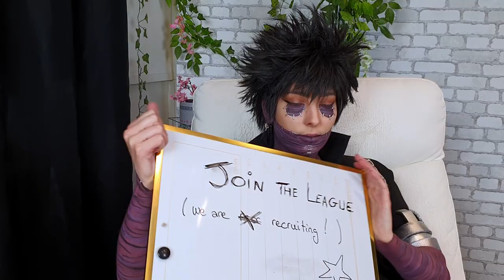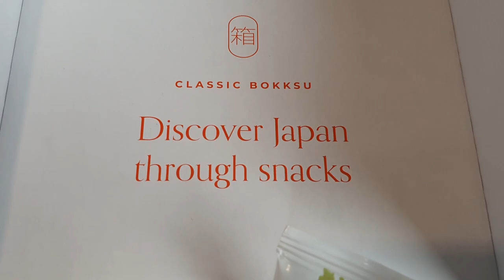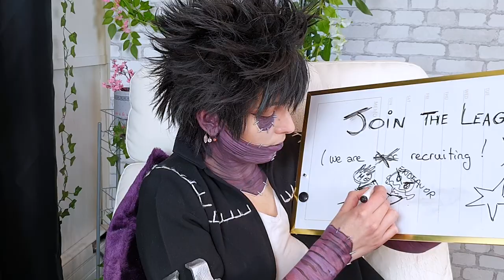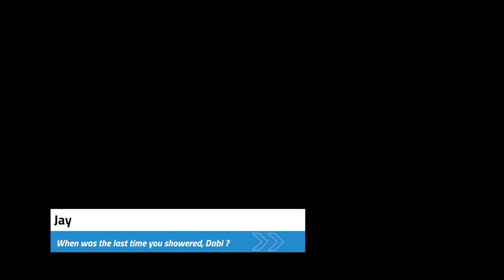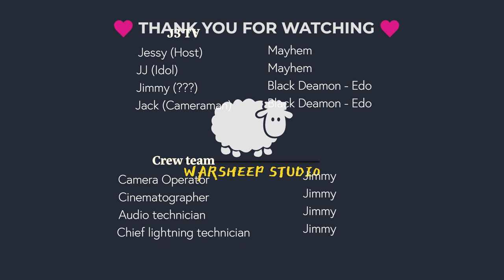J3 TV [ep.2] MY HERO ACADEMIA ft. SHIGARAKI, DABI, TOGA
► Don't forget to turn on the captions, available both in English and in French! (AVAILABLE IN 24H)

Welcome to our broadcast hosted by Jessy on WARSHEEP TV for your show “J3 TV” ! Here our reporters Jessy, JJ, Jack and Jimmy are gonna do their best to answer YOUR questions to our guests!

Next show we will welcome none other than Shigaraki Tomura and Dabi ! We might have some extra guests from the league but you know… their schedules can never be trusted! If you want to ask your question to our next guests do not forget to send us your question

We do NOT take credits for the music. The authors don't endorse us, we are a private Youtube channel.

Corbyn Knites - Staycation  on AudioLibrary
Corbyn Knites - Instant Crush on AudioLibrary